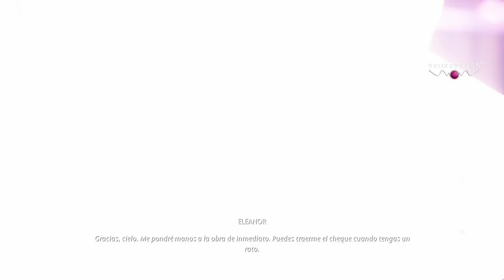Life is Strange True Colors Análisis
Análisis @Sensession lifeisstrangetruecolors . Nueva historia, nueva protagonista, nuevos poderes... ¿está a la altura?
Sensession (2000-actual): Video-análisis de los mejores videojuegos